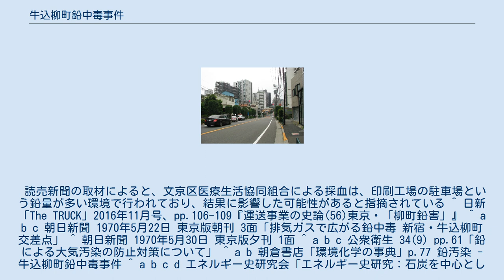牛込柳町鉛中毒事件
牛込柳町鉛中毒事件（うしごめやなぎちょう なまりちゅうどくじけん）とは、1970年に、東京都新宿区の牛込柳町交差点付近に住む住民の血中から、高濃度の鉛が検出されたことで、自動車排気ガス汚染の深刻化が指摘された事件。
柳町鉛害事件とも称される。
その後の調査によると、当初報道された水準の汚染は確認されなかったが、日本における有鉛ガソリンに対する規制強化のきっかけとなった事件である。
 牛込柳町交差点は、大久保通りと外苑東通りの交差点であり、混雑のため車の滞留時間が長く、谷底のような地形であることから、自動車排気ガスによる一酸化炭素濃度が都内で最も高かった。
この地区の住民には呼吸器系疾病が見られ、「柳町ぜんそく」とも呼ばれていた。
 そのさなか、1970年（昭和45年）4月に文京区医療生活協同組合による集団検診が行われると、交差点付近の住民に、血中に平均で47.4μg、最高で100ccあたり138μgの鉛が含まれていることが判明した。
これは一般的な値の7倍近い数字であり、労働者における労災認定基準の60μgをも超える値であった。
この数字は新聞などマスメディアで大々的に報じられ、当時自動車ガソリンに加えられていたテトラエチル鉛などの鉛添加物の規制が強く求められることとなった。
 東京都はこの検査結果を受け、改めて集団検診を実施したが、この時には文京区医療生活協同組合によって指摘されたような血中鉛濃度は確認されておらず、100ccあたり138μgという検査結果の信憑性については疑問も呈されている。
ただし大気汚染と血中鉛濃度の関連は指摘されており、排気ガスにより鉛汚染が生じていることは、東京都による調査結果からも示唆されている。
 鉛中毒の報道をうけ設置された信号機。
2015年に撤去された。
 報道を受け、警視庁は交差点の交通量軽減を図るため、大型車の交通規制と、交差点に滞留する自動車を減らすための信号の増設を行った。
前後に増設する信号を、本交差点の信号と連動させ、交差点より手前に停止させることで、交差点への長時間の滞留を防ぐ措置であった。
これは「ノンストップ作戦」「柳町方式」と呼ばれ、同じく汚染の激しかった都内9か所の交差点でも導入が検討された。
 1970年6月5日には、ハイオクガソリンに対する加鉛量の半減が、通産省より通達された。
それによると、アンチノック剤として1ガロンあたり2.2ccまで認められていた加鉛を、7月1日までに1.1ccに減じ、レギュラーガソリンについても加鉛量を減らしていくこととされた。
また、5年をめどに完全な無鉛化を実施することが決定された。
 その後、ガソリンに添加される鉛の無鉛化は段階的に進められ、1975年にはレギュラーガソリンの、1983年にはハイオクガソリンの無鉛化を達成した。
これは世界において最も早い達成となったが、牛込柳町鉛中毒事件が交通公害として大きく報道されたことは、無鉛化が推進された要因のひとつである。
 文京区医療生活協同組合による集団検診では、血液100ccあたり138μgという高い水準の汚染が確認されたものの、東京都の実施した集団検診では異常が認められず、文京区医療生活協同組合による健診結果の信憑性は疑問視されている。
 読売新聞の取材によると、文京区医療生活協同組合による採血は、印刷工場の駐車場という鉛量が多い環境で行われており、結果に影響した可能性があると指摘されている ^ 日新「The TRUCK」2016年11月号、pp.106-109『運送事業の史論(56)東京・「柳町鉛害」』 ^ a b c 朝日新聞 1970年5月22日 東京版朝刊 3面「排気ガスで広がる鉛中毒 新宿・牛込柳町交差点」 ^ 朝日新聞 1970年5月30日 東京版夕刊 1面 ^ a b c 公衆衛生 34(9) pp.61「鉛による大気汚染の防止対策について」 ^ a b 朝倉書店「環境化学の事典」p.77 鉛汚染 -牛込柳町鉛中毒事件 ^ a b c d エネルギー史研究会「エネルギー史研究：石炭を中心として」22巻 pp.1-19「日本におけるガソリン無鉛化の経緯と通産省の役割」板垣 暁、doi:10.15017/4257 ^ 朝日新聞 1970年5月31日 東京版朝刊 3面 ^ 読売新聞 1970年9月29日 朝刊 24面